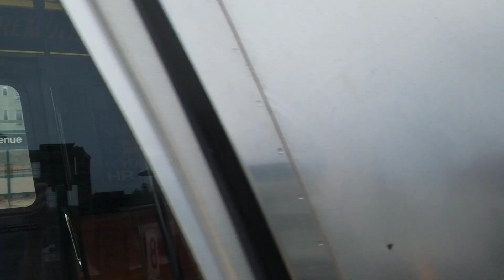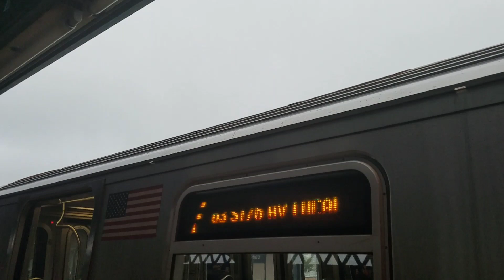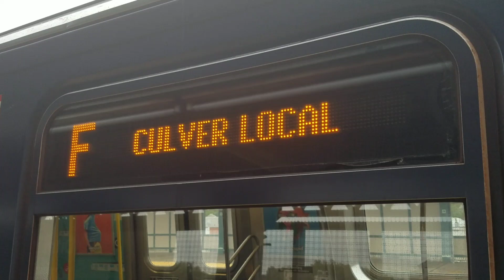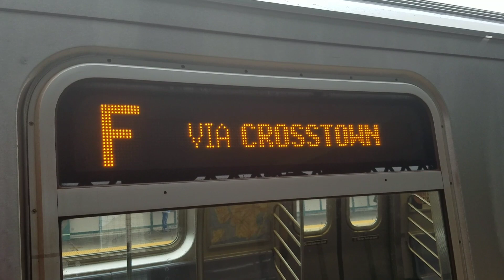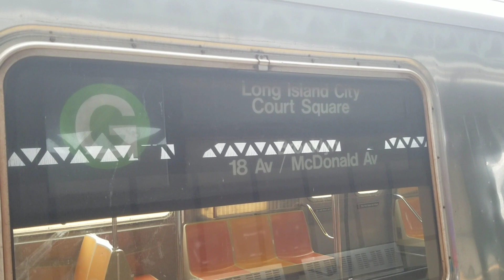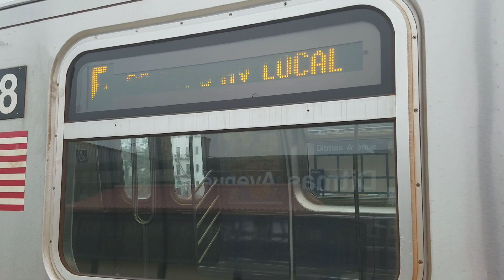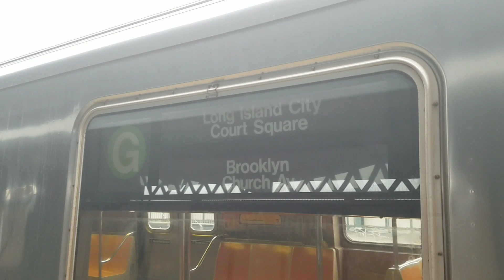(F) (G) local train action at Ditmas Avenue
here we have some R68 R46 R160 R160b R160C F and G train action